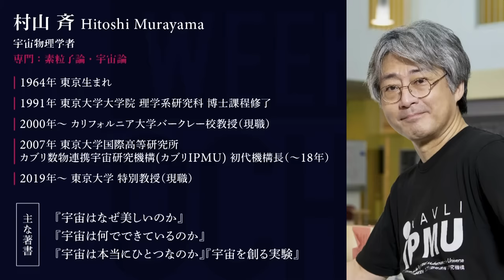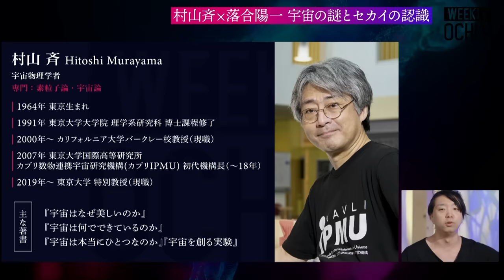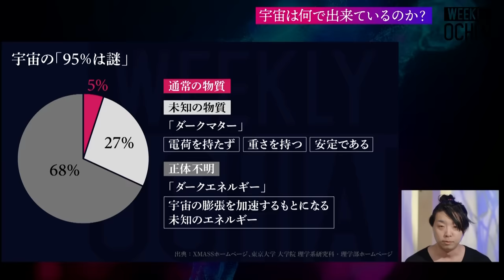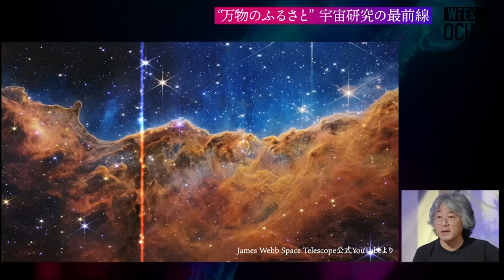【落合陽一】まだ『宇宙人』と出会えていないのには理由があった！天才物理学者の村山斉『宇宙誕生』の謎を解説「地球はいずれ灼熱地獄に」ワープはできる？星の音楽？人類の“お母さん”ダークマターの真実とは？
10日間無料トライアル実施中

一人きりの夜、ふと見上げて、にじんだ星を数える。
あの名曲のようなシーンとまでは行かずとも、ついつい夜空を眺めてしまう人は多いはずだ。夜道を照らす月や星は私たちにとってごく身近なものとして存在するが、宇宙のほとんどについては「謎」であるのが実態だ。宇宙の95%は「ダークマター」や「ダークエネルギー」と呼ばれる正体不明の物質や力で占められ、私たちが知り得ている物質は全体のわずか５％にすぎない。
まさにこの瞬間も膨張し続ける超広大な宇宙の謎に、超ミクロな素粒子の世界の研究によって光を当てようとしているのが、東京大学カブリ数物連携宇宙研究機構の初代機構長で、カリフォルニア大学バークレー校で教鞭をとる、宇宙物理学者の村山斉氏だ。宇宙研究が今解明しようとしている最大の謎とは？なぜ素粒子の研究が宇宙解明の鍵となるのか？現在あらゆる場面での活用が期待されるAIや情報科学は、物理学をどう変えるのか？そして最新の研究や謎の解明により、私たちのセカイはどう認識されるようになるのか？
“万物のふるさと”宇宙の最前線に、落合陽一が迫る。

ゲスト：村山斉（宇宙物理学者）